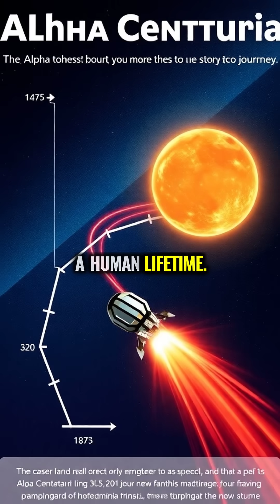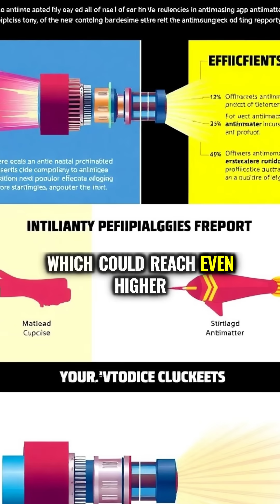The Engine That Could Take Us to the Stars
Scientists are developing fusion rockets that could take humans to other stars within a single lifetime, reaching speeds up to 10% the speed of light. These theoretical engines would harness the same power that makes stars shine, potentially opening a new chapter in space exploration.